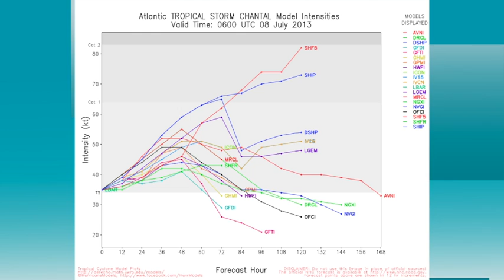July 8 Weather Xtreme Video - Morning Edition